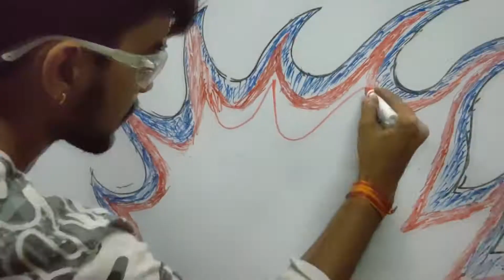Team Glycon 5.0 Manufacturing Video - SKDC Season IV